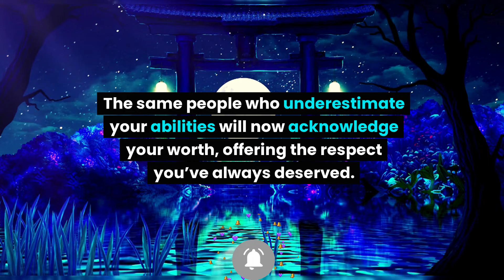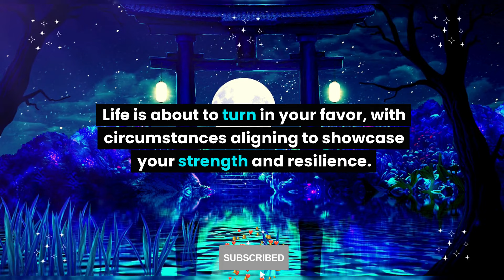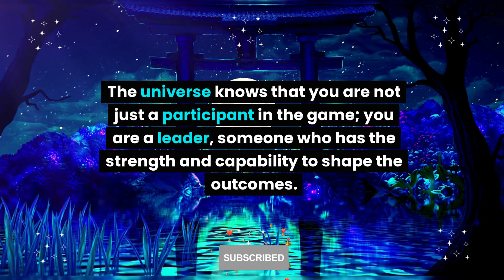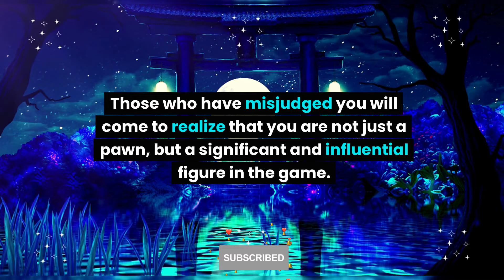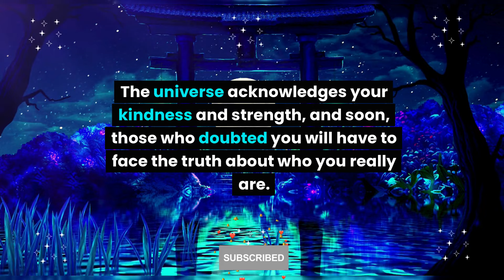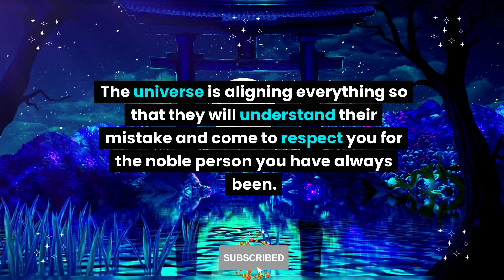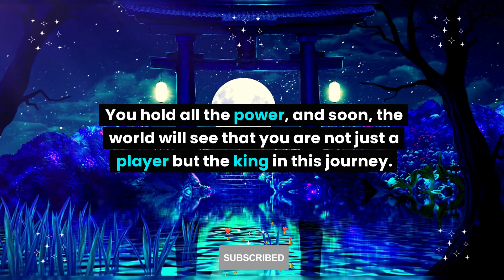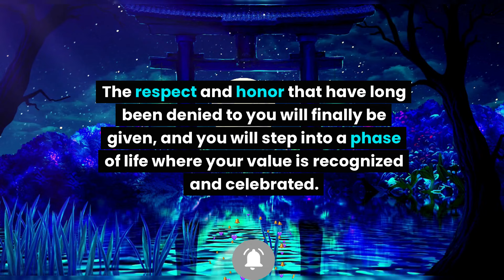This is about you. Someone made you a pawn in the game but not aware that you are the right hand..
This is about you. Someone made you a pawn in the game but not aware that you are the right hand of a powerful person who is... Universe